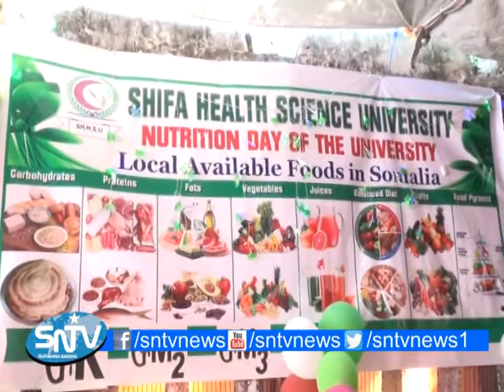Munasabad lagu magacdaray maalinta nafaqada,laguna soo bandhigayey miraha dalaga beeraha iyo xoolah